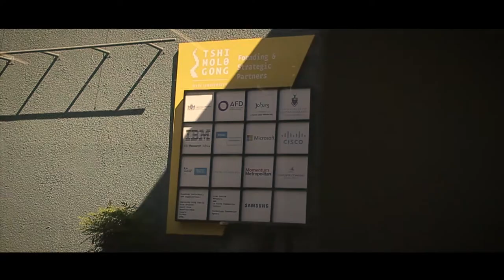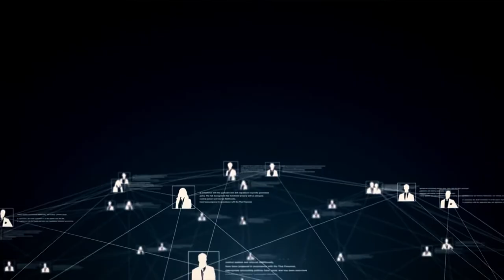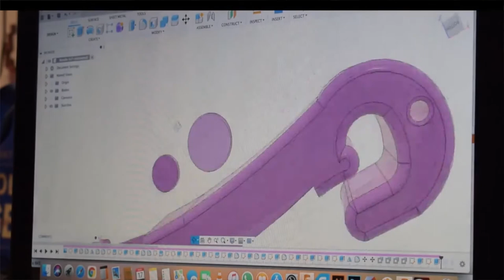The Smart City Innovation Challenge 2022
Meet the top 4 finalists of the COJSmartCityChallenge and the team working behind the scenes.